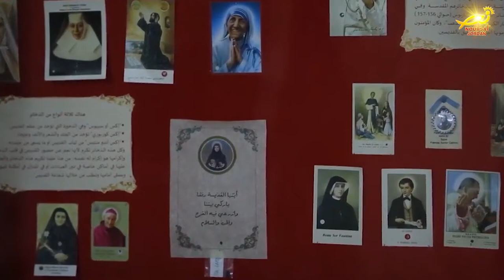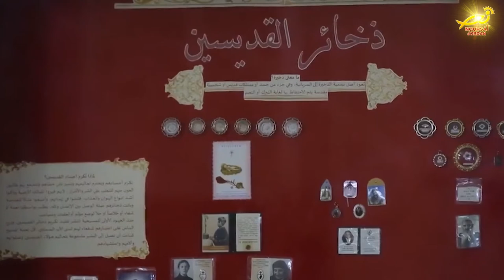نشرة الأردن في أسبوع 24 / 6 / 2022